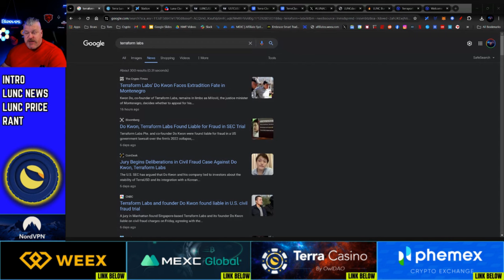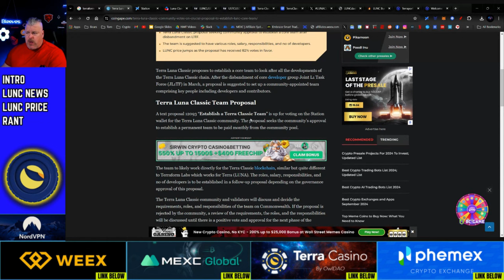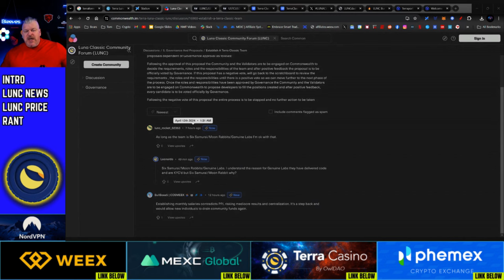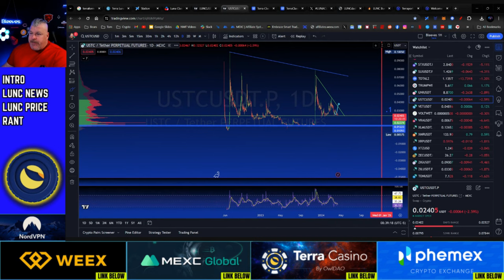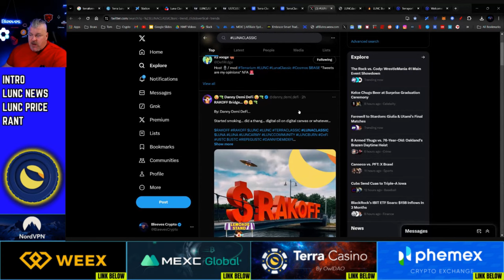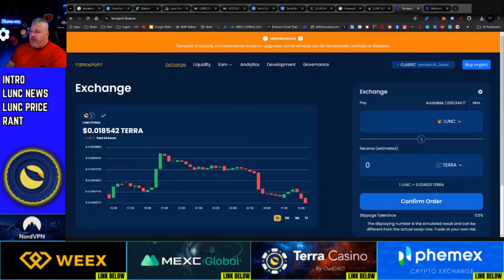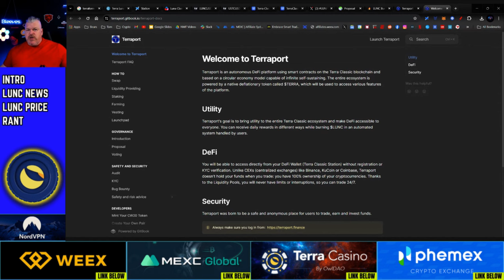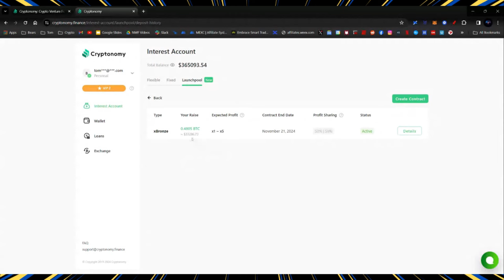TERRA LUNA CLASSIC! WHY WE'RE NOT PUMPING AND WHY YOU SHOULD NOT BE CONCERNED!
CRYPTO WALLETS
🪙 ERC-20 Wallet: 0xD507c4eEf733dfC3AB7A145b0367a867a6C45e0C
🪙 BTC Wallet: bc1qsu5c76jkw08a0eqkfkzgcfya99vle3kxe93a3u
🪙 Solana Wallet: FKQssfYgC2qrENwG2cyJyqH7hEYxFWH149zFrGx5Tuj8
🪙 Terra Luna Wallet: terra1ecl4l7yp5cqzgl0hdrlxp8lwjrr6epdv43scsc